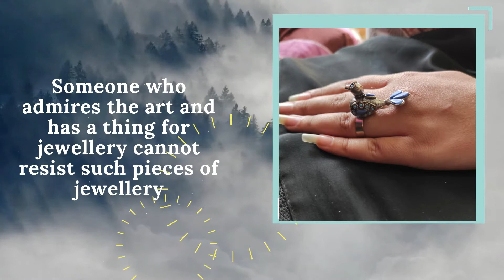Antique Bird Ring | Vintage jewelry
Antique Bird Ring, Cute Bird Jewelry, Stone Ring, Unique Tribal Ring, Antique Jewelry